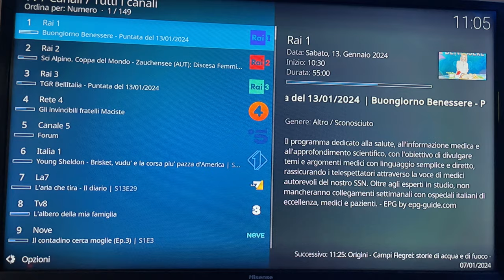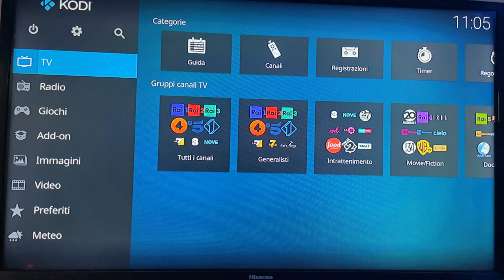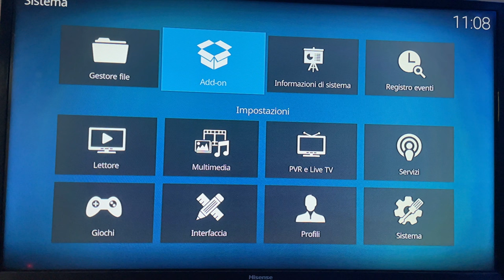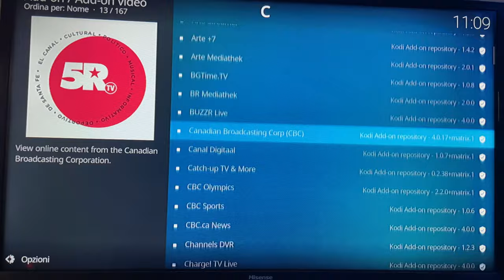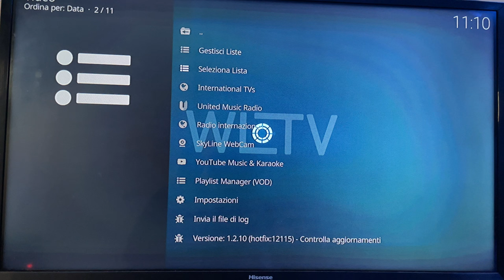💥 I migliori ADD ONS per KODI nel 2024 💥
Anno nuovo add ons nuovi per Kodi nel 2024. In questo video ti mostro i migliori da installare e che puoi usare in maniera del tutto legale. Fai attenzione alla mia selezione perché è esattamente tutto ciò che ti serve per sfruttare al meglio Kodi.

Naturalmente se hai bisogno di aiuto scrivimi cosa ti serve nei commenti. Buona Visione!

Le nuove FIRE TV:
📺 4K Max (Ambiente)
📺 4K Max

👍 Tutte le mie guide sulla FIRESTICK presenti sul BLOG 👍